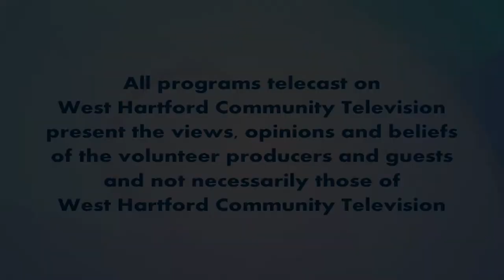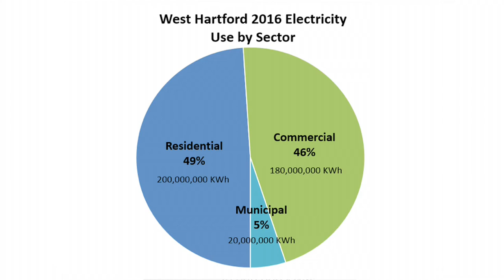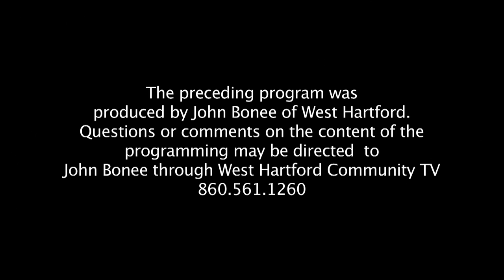Inside Out: "Clean Energy in West Hartford and Beyond" (July 2017)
Inside Out
Clean Energy in West Hartford and Beyond

July 2017 episode with guest Bernard Pelletier and Catherine Diviney